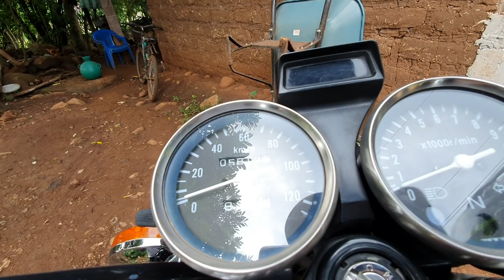De camino para donde el Loro con tremenda sorpresa😱Encontraron un admirador no tan secreto de Karla2